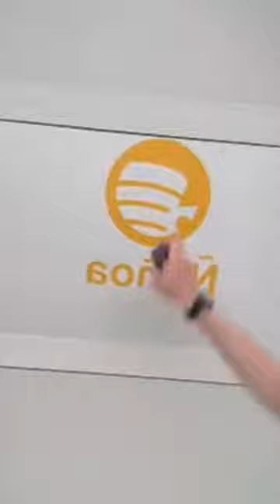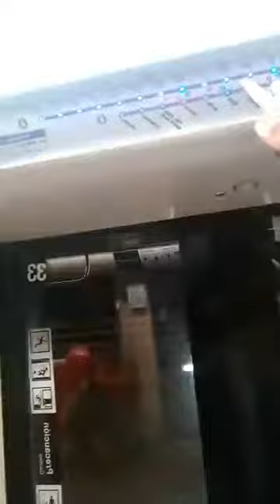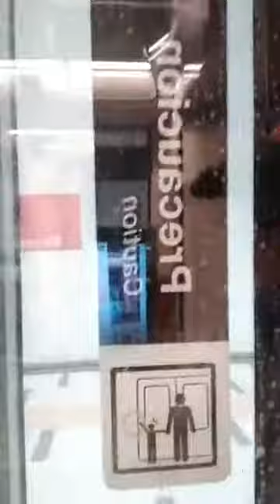Primer día en Línea 3 del Metro (Pt. 2/2)